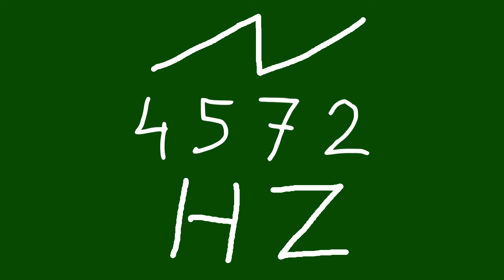4572 hz saw